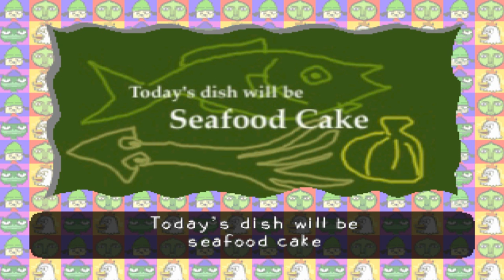Let's Play PaRappa the Rapper! Stage 4: Guaranteed to Catch Her Heart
For PSX on ePSXe by RJWaters2
Stage Four: Cheap Cheap the Cooking Chicken
What trouble is PaRappa stirring up this time? Let's get into the mix and beat any challenges that we scramble flambe poach whisk